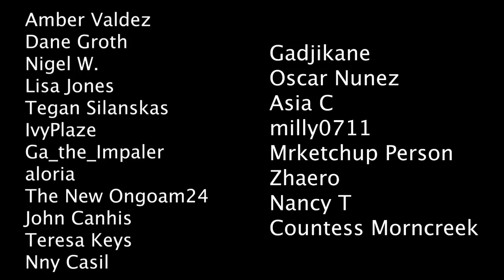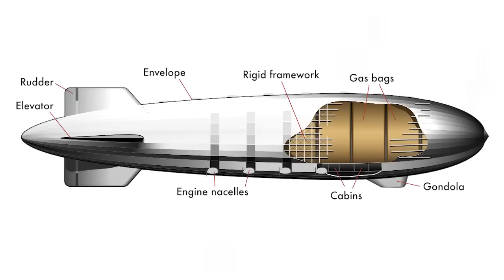The Hindenburg Disaster - Ft. Fascinating Horror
the 6th May 1937, the Hindenburg Airship burst into flames as it was attempting to make its landing. Of the 97 people on board, 13 passengers, 22 air crew as well as one ground crew would perish, consumed by the inferno that took less than a minute to consume the whole ship. What was seen as the height of luxury and human innovation was almost overnight abandoned, the public haunted by the shocking footage of the fires consuming the airship with great speed and ferocity. In today’s video, we will cover a brief history of airships, just what could have caused the Hindenburg disaster and what it meant for the future of air travel.